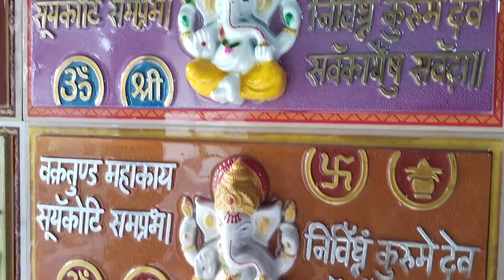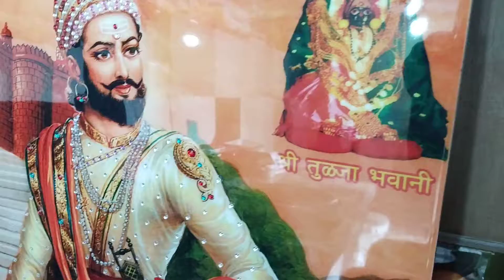Digital poster tile design price details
this video based on digital poster tile design price details.